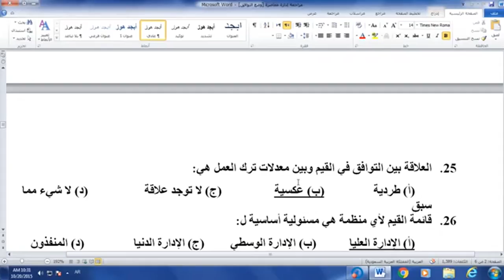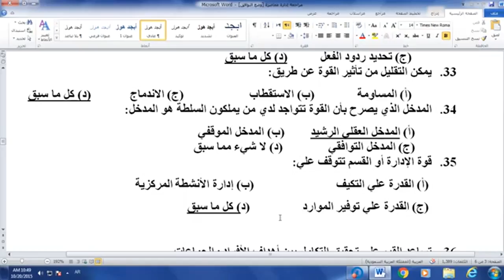المحاضرة المسجلة 7 [موضوعات ادارية معاصرة] م8